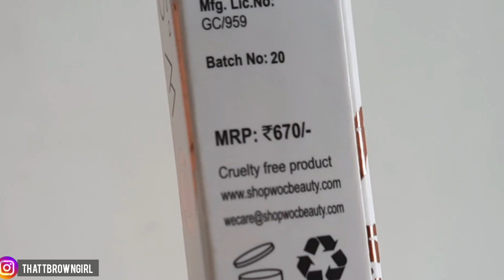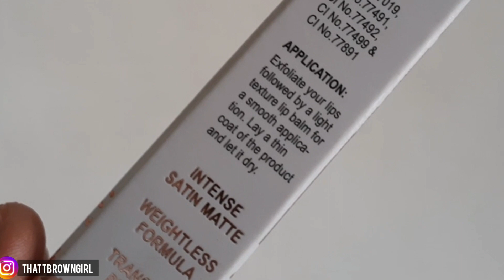WOC Beauty Lipsticks Review + Swatches (Women Of Color Beauty) | Sonal Yadav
hello you all in this video I am gonna be sharing Women of colour beauty lipstick swatches and reviews the swatches starts from 05:32 just in case you wanna skip the review part